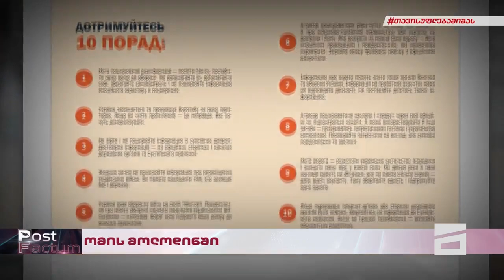დემნა დევდარიანი - რუსეთი VS უკრაინა